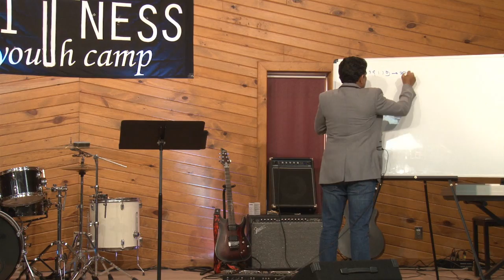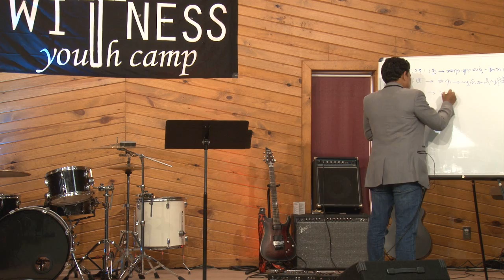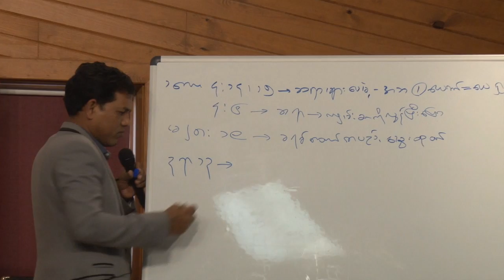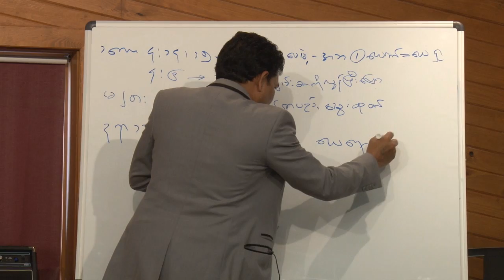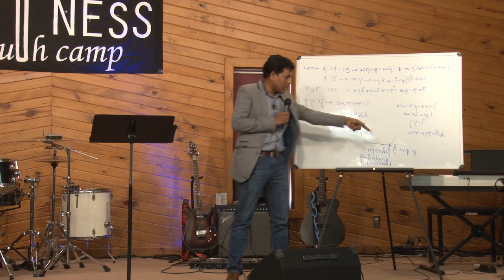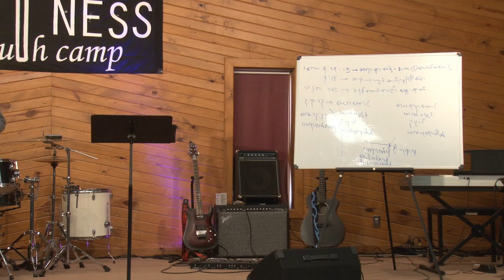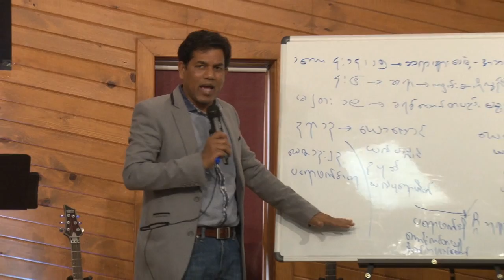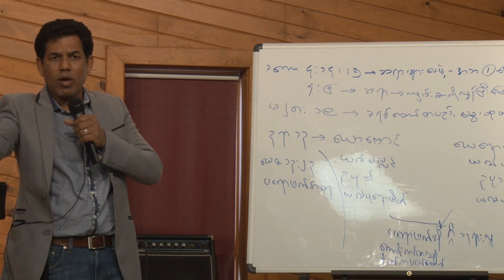Saya San Toe - WYC Day#2 (Part 2)